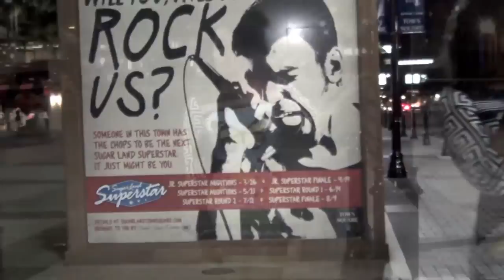Bish Stole My Look featuring Rihanna &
Sandals & Dress can be found at
Rouge Boutique
1560 Eldridge Pkwy suite 148